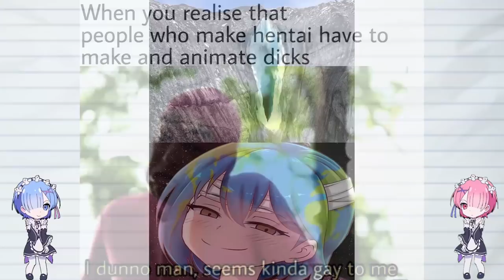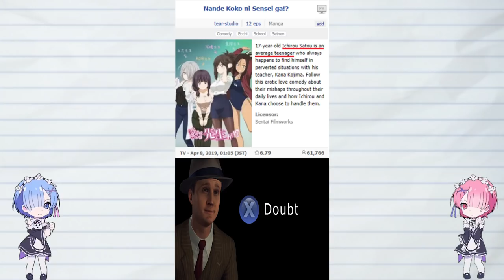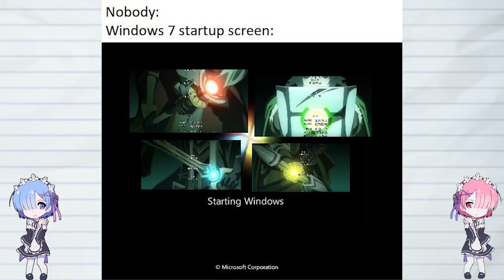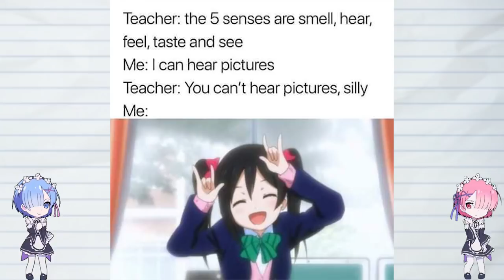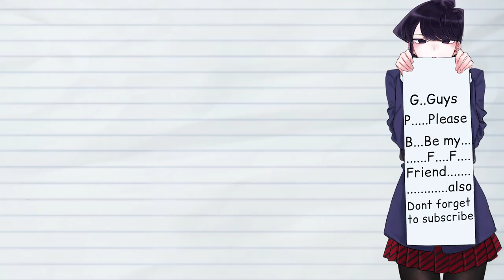Anime memes only true fans will find funny Episode 109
Anime memes only true fans will find funny Episode 109 as the title suggest this video is all about  Anime memes only true fans will find funny Episode 109 If you love this video then smash subscribe and like this video. If you dislike this video your Normie (noun. informal. An ordinary or conventional person, as distinguished from someone who is a member of a particular group or subculture.) XD😋😋😋😋😋 i hope you enjoy it
づ｡◕‿‿◕｡)づ
[Naruto,My Hero Academia,Dragon Ball,One Piece,One Punch Man,Re:zero,Tokyo Ghoul,Attack on Titan,Fairy Tail,Sword Art Online, Ahegao,Death Note,Totoro]